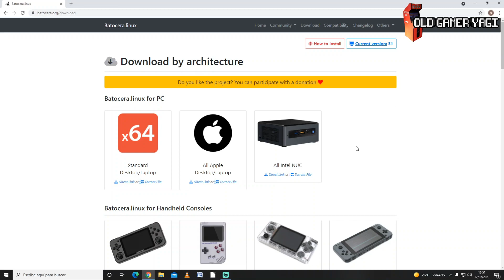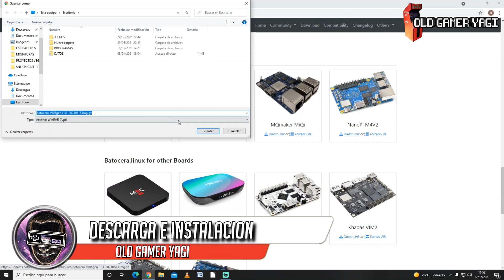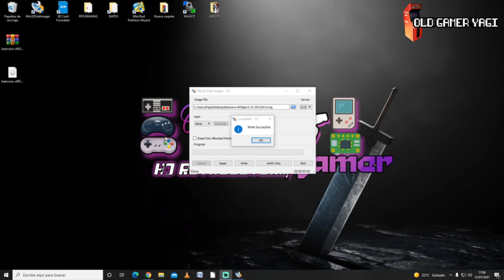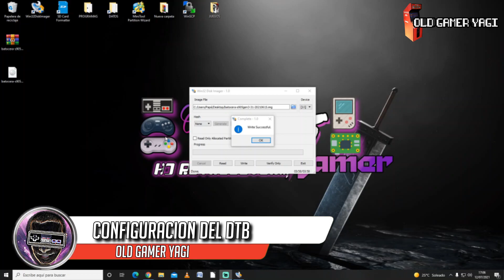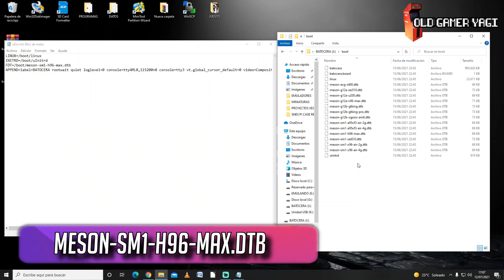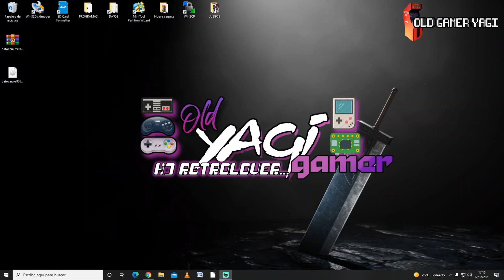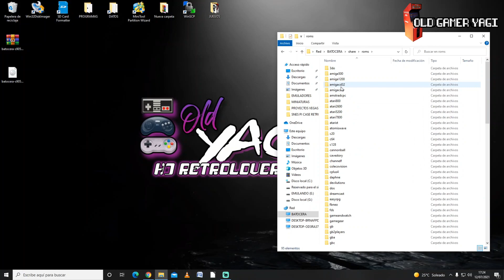🕹️Versión de BATOCERA 31 para TV BOX con Amlogic S905X3. ¿Alternativa a EMUELEC?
Hi retrolovers! En este vídeo vamos a ver una posible alternativa a Emuelec para nuestros sistemas de juegos retro basados en un TV BOX con procesador AMLOGIC S905X3, usando para ello la nueva versión de BATOCERA 31.
Veremos la instalación básica, su configuración, el volcado de BIOS y ROMS, así como un test con todas las plataformas que puede mover, para poder dar nuestras propias conclusiones.

Marcas de tiempo:
00:00 Introducción
01:14 Batocera 31
02:30 Descarga e instalación
03:58 Configuración del DTB
05:20 Conexión y arranque
06:17 Problema paleta de colores
07:03 Volcado de archivos
07:47 Prueba de funcionamiento
12:47 Conclusiones

Review completo de esta versión de Batocera 31 para nuestras TV BOX con Amlogic S905X3 en la que hemos visto todo lo que da de si y si podría perfilarse como una alternativa a Emuelec en este tipo de procesadores. Poco más, nos vemos en el siguiente vídeo del canal. ¡Hasta luego retrolovers!